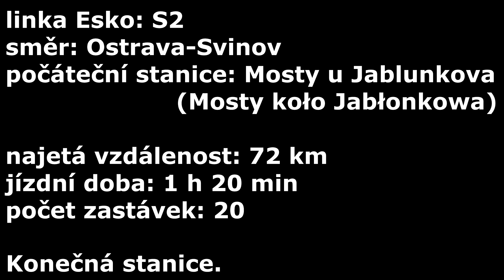Řetězec hlášení linky S2 ODIS • České dráhy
Linka S2 integrovaného dopravního systému Moravskoslezského kraje ODIS představuje klíčové spojení Ostravy se zejména východní části kraje ve směru okresu Karviná a dále pak směrem k polsko-slovenskému příhraničí; často linka zajíždí dokonce až do Studénky, čili na jihozápad od Ostravy - jedná se tedy o v pravém smyslu páteřní linku celého kraje.
Linka je vedena v pravidelném hodinovém intervalu, s mírnými výkyvy v časech odjezdů, a to brzy ráno a pozdě večer. Spoje jsou vždy obsluhovány elektrickými vlakovými jednotkami 471 CityElefant, které se staly neodmyslitelnou součástí tohoto spojení.
Cestující veřejností je linka S2 využívána velmi hojně, časně ráno a odpoledne slouží jako spojení mezi městy pro pracující nebo školou povinné, neopomíje její návaznost na ostatní linky systému Esko v důležitých přestupních stanicích - například Ostrava hl. n. a Český Těšín. Za zmínku také stojí obrovský potenciál linky k účelům turismu ve směru Moravskoslezských Beskyd, který se skutečně naplnit podařilo - zejména o víkendech jsou vlaky plné cestujících mířící na hory (například do stanic Mosty u J., Návsí, Hrádek...).
Mezi lokálními je tato linka také spjata s nepovedeným duálním hlášením stanic během jízdy v českém i polském jazyce počínaje stanicí Chotěbuz a konče zastávkou Mosty u Jablunkova-zastávka při průjezdu polským pohraničním. Jedná se o místní specialitu, která je k vidění v městech či vesnicích s jistou polskou menšinou. Vedle těchto rozhlasových nahrávek je tak možné slyšet i hlášení o příjezdech, odjezdech a zpožděních vlaků i přímo v železničních stanicích - například v Českém Těšíně (respektive, w Czieskim Cieszynie). Duální značení je nedílnou součástí také silniční dopravy - vjezd do města, popřípadě výjezd z města, je také značen dvojjazyčně.
Tak či onak se jedná o velice povedenou linku, jejíž provoz bezpochyby napomohl popularizaci železniční dopravy a může být možná až výstavní skříní celého systému ODIS.

Os 2934